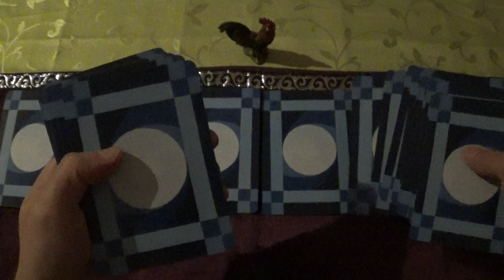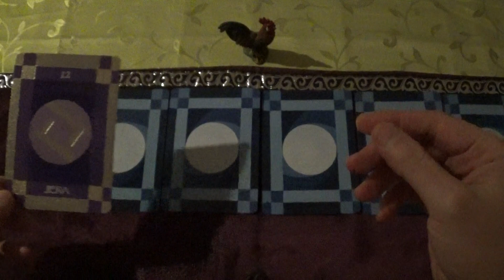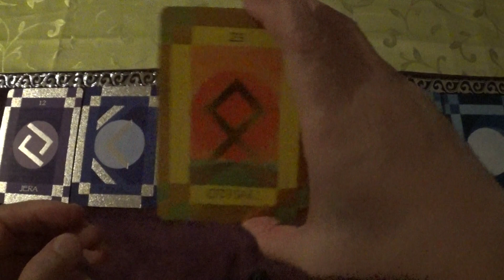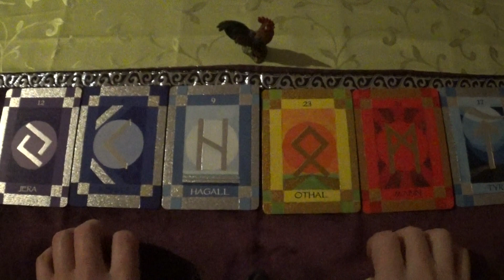Rune Cards Draw for 18.11.-01.12.2022 (Runes, Runen, ASMR-style)